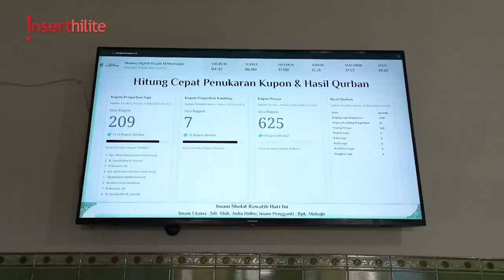John Martin Balik ke TV Lagi, Langsung Malakin Artis Lagi Naik Daun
John Martin is back. Setelah lama nggak kelihatan di televisi, John hadir lagi ngusilin pemirsanya. Lewat program Asal Usil. Gimana sih momen pertama John kembali lagi ke TV?